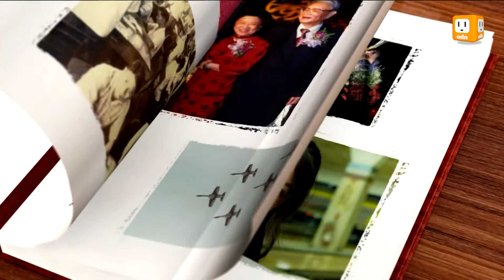2012.12.13【去年的今天】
以古鑑今，回顧一年前的今天，2011年12月13日發生的新聞事件。